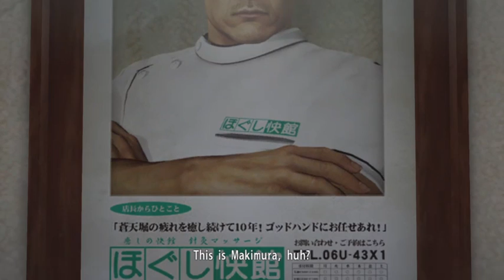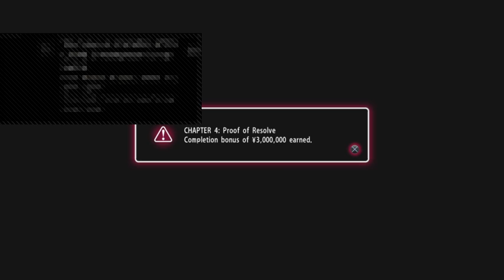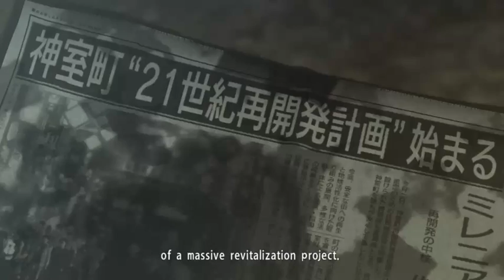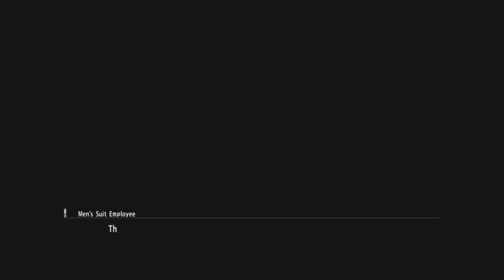Yakuza 0 Livestream Archive: A Massive Man, A Plot Twist, and a Stealth Escort Mission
No time for sidestories tonight as my attempt to advance the plot of Yakuza 0 results in a long long looooong escort mission with stealth elements and I'm still mad about that.